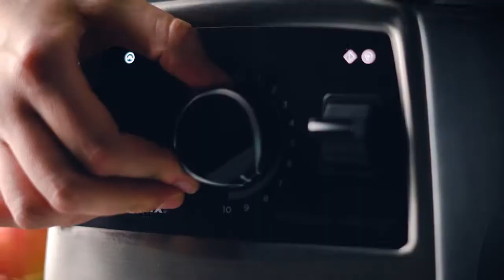How To Make Sweet Potato Soup